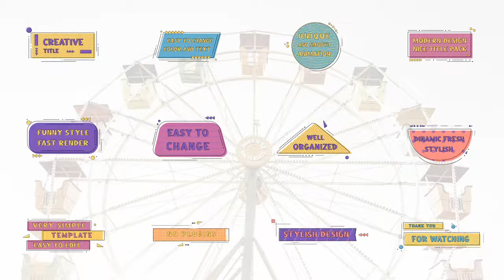Cartoon Titles | Premiere Pro Templates - Motion Array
Item details Cartoon Titles is a modern and versatile template for Premiere Pro. The template is original and contains a funny and comic design. The template consists of 12 separate titles, which are professionally and smoothly animated. Also for your convenience, specially prepared 48 placeholders for text and. You can easily change the color of the design elements. This template is best suited for creating slideshows, event announcements, interviews, TV shows, vlogs, and more. Available in Full HD. Premiere CC 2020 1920x1080 (HD) No Plug-Ins Music Not Included: Move Under The Indie Can Be Downloaded Separately. Premiere CC 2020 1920x1080 (HD) No Plug-Ins

 Cartoon,Titles,Motion_Pro,Premiere,CC,2020,1920x1080,(HD),No,Plug-Ins,Premiere,Pro,Templates